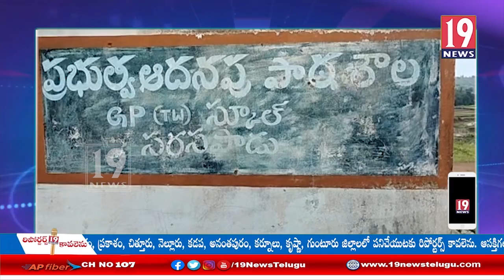హుకుంపేట మండలంలో అంగన్వాడీ భవనం లేక ఇబ్బందులు పడుతున్న గ్రామస్తులు - విశాఖ జిల్లా